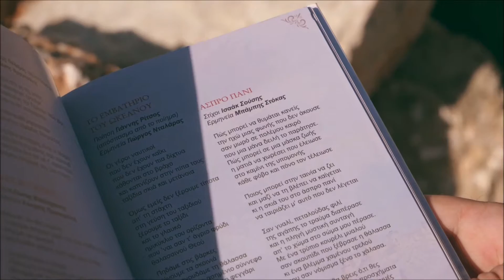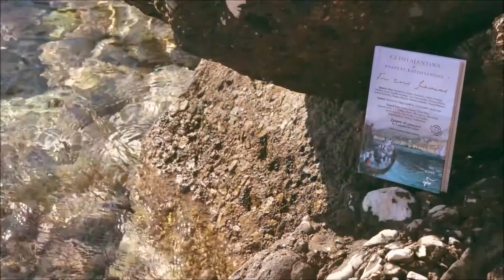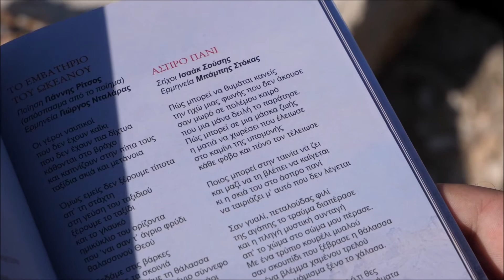Μπάμπης Στόκας - Άσπρο Πανί | Γη της Ιωνίας | Ανδρέας Κατσιγιάννης - Ισαάκ Σούσης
Άσπρο Πανί - Μπάμπης Στόκας
Στίχοι: Ισαάκ Σούσης

🌐 Ακολουθήστε τον Ανδρέα Κατσιγιάννη:

🎶 Έπαιξαν οι μουσικοί:

Σωτήρης Μαργώνης: βιολί
Νίκος Μέρμηγκας: πολίτικο λαούτο, λαούτο, μαντολίνο, μπουζούκι
Μιχάλης Μπακάλης: κρουστά
Δημήτρης Γκαβαρδίνας: τύμπανα
Γιώργος θεοδωρόπουλος: πιάνο - programming
Απόστολος Βαλαρούτσος: κιθάρες
Διονύσης Θεοδόσης: κλαρίνο - καβάλ
Νίκος Σαμαράς: τρομπέτα
Ανδρέας Κατσιγιάννης: σαντούρι

Ενορχήστρωση: Γιώργος Θεοδωρόπουλος - Ανδρέας Κατσιγιάννης

Ηχογράφηση: Γιάννης Μπαξεβάνης, Νίκος Μέρμηγκας
Mίξη - Mastering Antar Studios: Νίκος Μέρμηγκας

📝 Άσπρο πανί

Πως μπορεί να  θυμάται κανείς
την ηχώ μιας φωνής που δεν άκουσε
σαν μωρό σε πολέμου καιρό
που μια μάνα δειλή το παράτησε

Πως μπορεί σε μια μάσκα ζωής
η ματιά να χωρέσει που έλειωσε
στο καμίνι της υπομονής
κάθε φόβο και πόνο τον τέλειωσε

Ποιος μπορεί στη ταινία να ζει
και μαζί να τη βλέπει να καίγεται
κι η σκιά του στο άσπρο πανί
να ταιριάζει μ΄ αυτό που δεν λέγεται

Σαν γυαλί , πεταλούδας φιλί
της αγάπης το τραύμα διαπέρασε
και η πληγή μυστική συνταγή
απ΄ το χώμα στο σώμα μου πέρασε

Με ένα τρύπιο κουρέλι μυαλού
σαν σκουπίδι που ξέβρασε η θάλασσα
κι ένα βλέμμα χαμένου τρελού
που σαν νόμισμα ξένο το χάλασα.

Στα σενάρια θα βρεις ότι θες
όμως κράτα γερά τα προσχήματα
είναι ο χρόνος γεμάτος ρωγμές
τα κενά του γεμίζει με θύματα